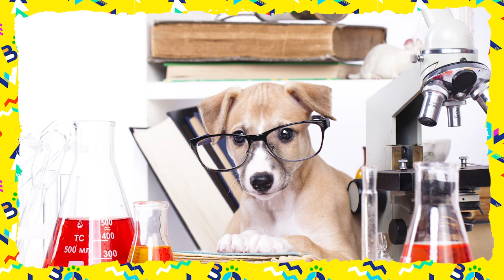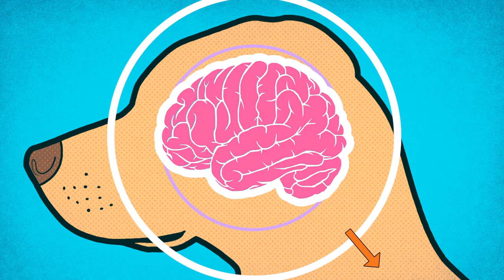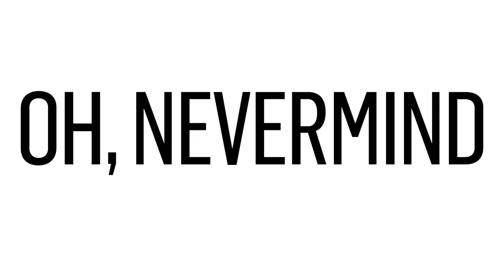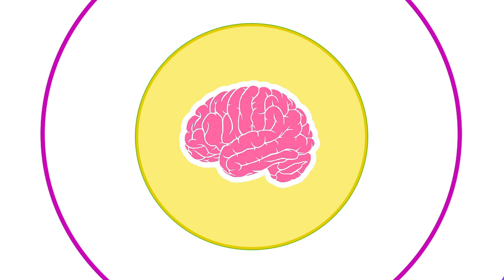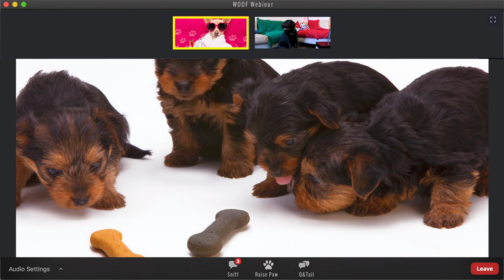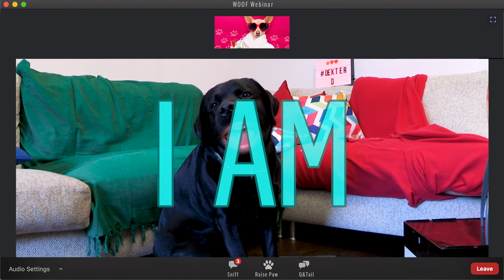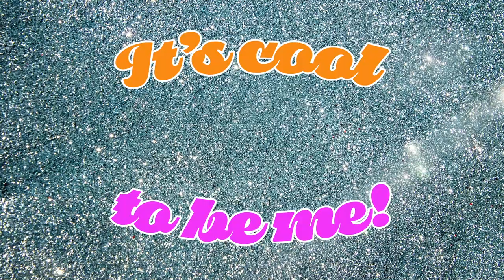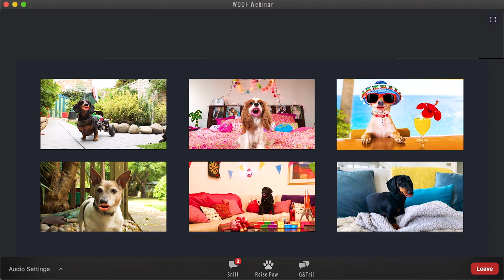Wellbeing Tricks and Life Hacks for Kids | Bow-Wowza Compilation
Hey Doggos - Dexter D here!  Me and my puppy pals have made a bumper episode with all of our favourite mindfulness tools and wellbeing tricks to help you UNLEASH YOUR BEST LIFE. There’s gratitude, kindness, meditation, friendship, self compassion, P.E. with Joe Sniffs and loads of other things to make your brain feel brilliant. Watching this is bound to give you a MENTAL BOOST and help make you PAWSOME and HAPPY.

BTW - my top team of humans who help make my videos have won tons of awards for making amazing shows for the likes of CBBC and CBeebies.  They’re old paws when it comes to content creation.